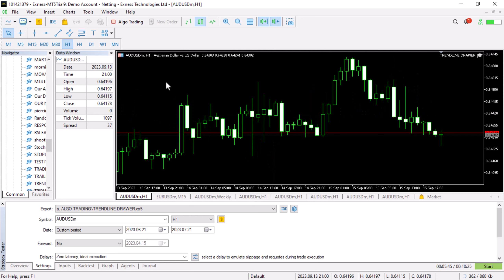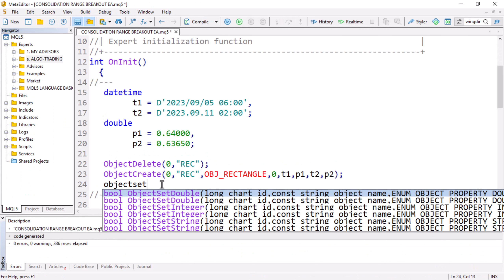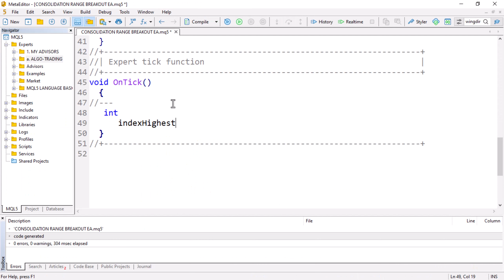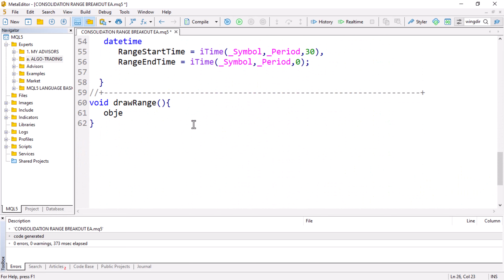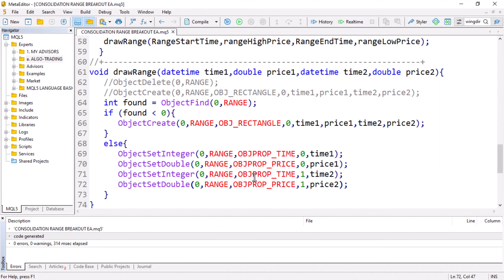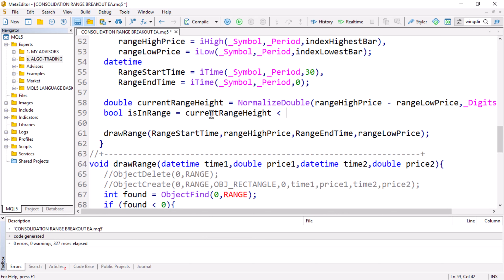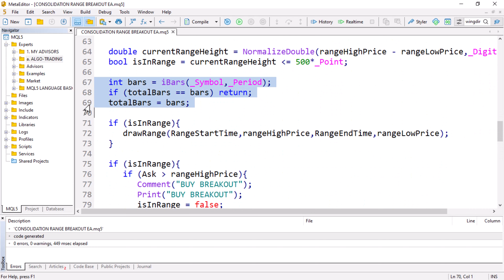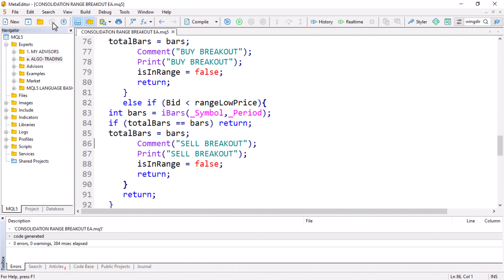🔴🤑PRICE ACTION EA. Consolidation Range Breakout FREE EA + SOURCE CODE In MQL5 -PART 254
In this video, you will learn and understand how to USE PRICE ACTION TO TRADE CONSOLIDATION RANGE BREAKOUT IN MQL5 + FREE SOURCE CODE. Thank you.